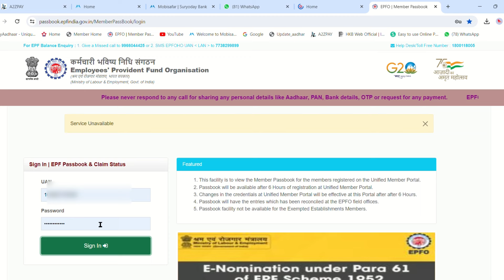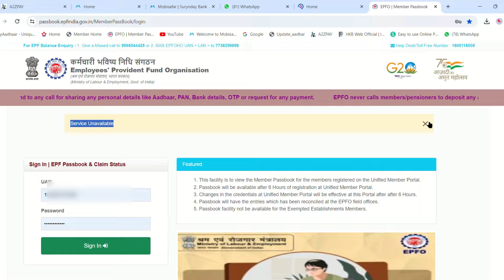Epfo ने कर दिया Pf passbook बड़ा बदलाव 2024 | April 2024 का सबसे बड़ा बदलाव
दोस्तों इस विडिओ मे आपको बताया गया है की epfo के pf passbook पोर्टल पर बड़ा update कर दिया है वह update क्या है इस विडिओ मे बताया गया है अगर विडिओ मे दी  गई जानकारी आपको अछि लगे और विडिओ से आप कुछ शिखों तो video को like और चैनल को subscribe जरूर करे धन्यबाद

Links :-

epf passbook
pf passbook balance check online new update
epfo ने pf advance form 31 को लेकर कर दिया बड़ा बदलाव
pf passbook फिर बड़ा बदलाव हो गया
pf passbook
pf passbook portal में फिर बदलाव
pf passbook new option 2023
pf passbook details
new pf passbook
pf-uan passbook का बड़ा अपडेट 2024
Pf Passbook ka bada update 2024